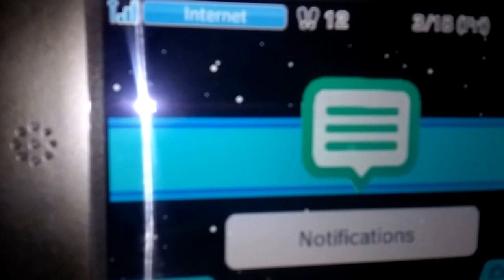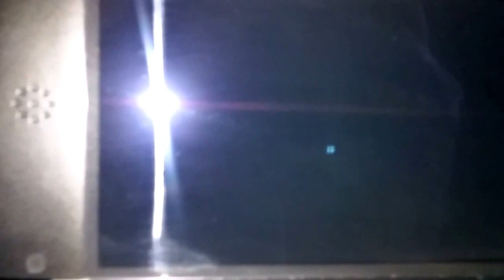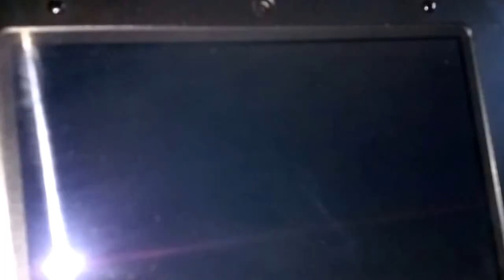Top 5 video games for Nintendo 3ds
Hey guys! This is my top 5 games for the 3ds! If you guys know any glitches, let me know! I hope you enjoy!